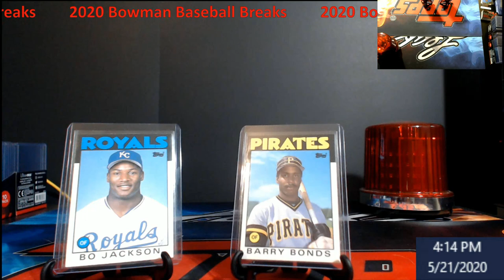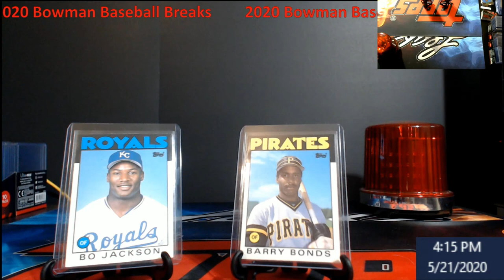2020 Bowman Baseball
2020 Bowman Baseball

It is that crazy time of the year when Bowman Baseball is coming.  Yes the orders have been cut, and yes it was not all shipped out this week for release.  The good news is that I have some to break and I did my best to make it affordable for chance at big hits.  2020 Bowman Baseball is just increasing in price as you can see.  With Jasson Dominguez and Wytt being the key 1st Bowman Rookies.  Don't forget there are some great Rookie Cards in this as well.  2020 Bowman Baseball is hot!!!

1811 N Dixie Ave #104

Who do I collect:
Roberto Clemente
Michael Jordan
Nolan Ryan
Sidney Crosby
Vintage Cards